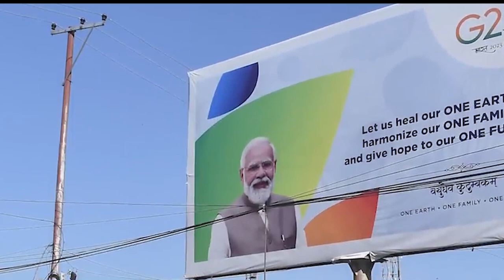Ka Kashmir kadei jong ngi, Phi dei mano?: Takrain ka India ia ka jingujor u UN Special Rapporteur